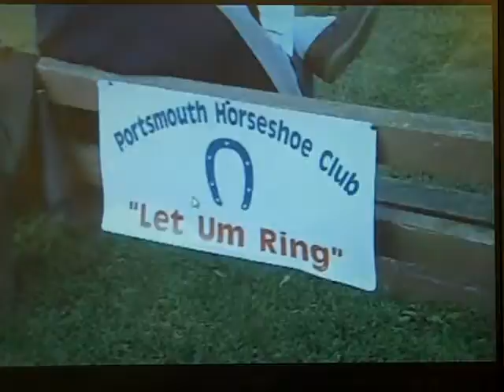CLUB TV SHOW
SCOTT CASH FROM CHANNEL 13 DID THE PORTSMOUTH HORSESHOE CLUB SHOW INTERVIEW.